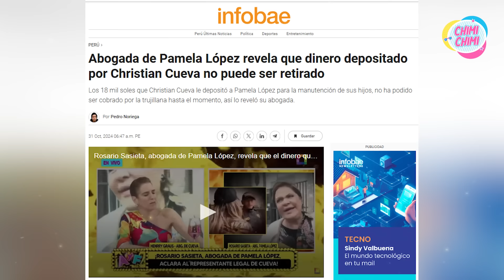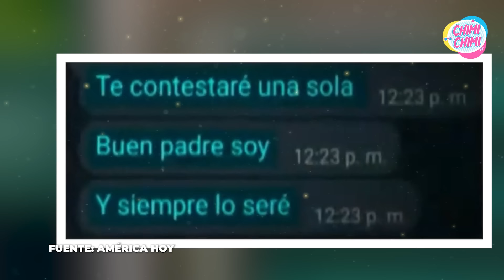Christian Cueva ignora el sufrimiento de sus hijos para hacer sufrir a Pamela López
Los abogados de Christian Cueva y Pamela López se enfrentaron en vivo, tras destaparse los pagos que el futbolista supuestamente ha realizado para el sustento de sus hijos. Sin embargo, la abogada Sassieta reveló que dichos pagos no llegaron directamente a ellos, ya que Cueva los depositó bajo una condición impactante. Tras la revelación, Cueva respondió y su declaración generó aún más controversia.

¿Christian Cueva abandonó a sus hijos por venganza contra Pamela López? ¿Ignora el sufrimiento de sus propios hijos solo para lastimar a su esposa? ¿Congeló la manutención en el banco porque nunca piensa apoyarlos?

¡Entérate de todos los detalles de esta polémica en nuestro siguiente video! ¡No te lo pierdas!.